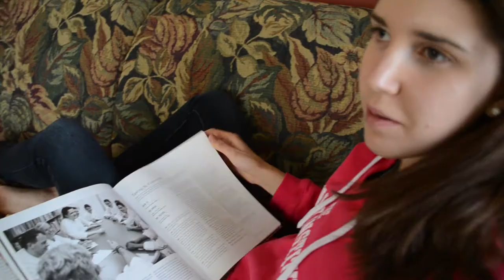Williston Northampton School - The Cheftell Blog: Senior Project by Laura Bowman '13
"Storytelling through the art of food" - Visit Laura Bowman's culinary blog at thecheftellblog.com!
Filmed/Edited by Jilly Lim '13